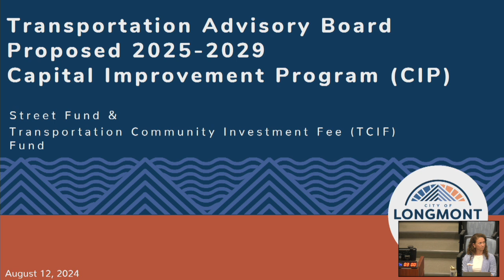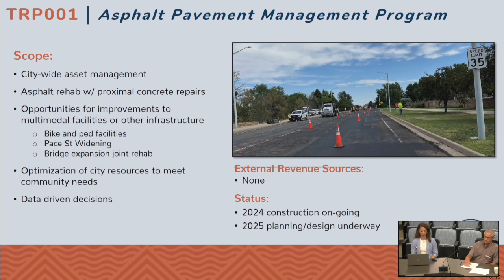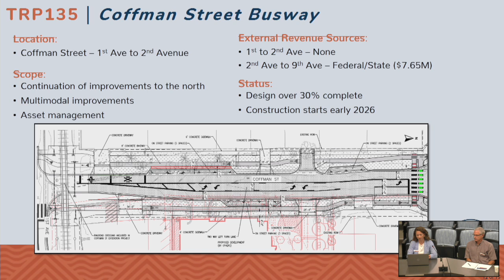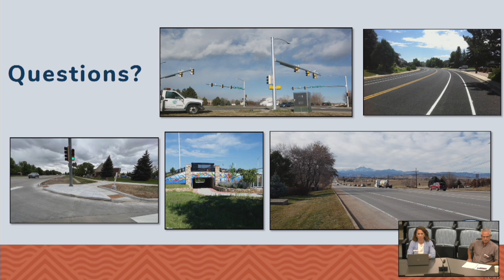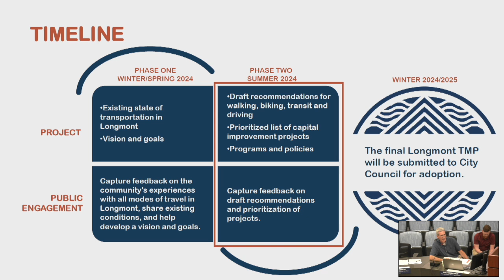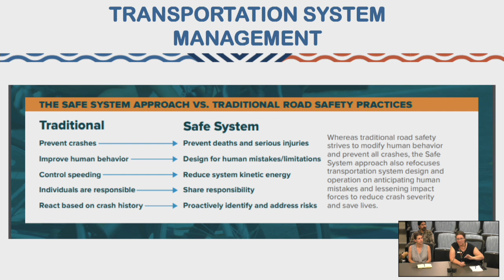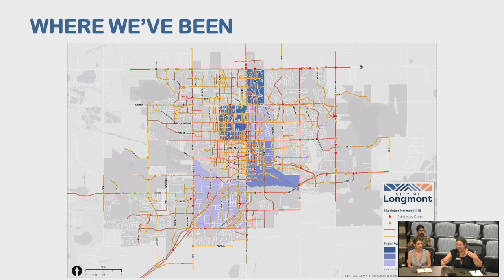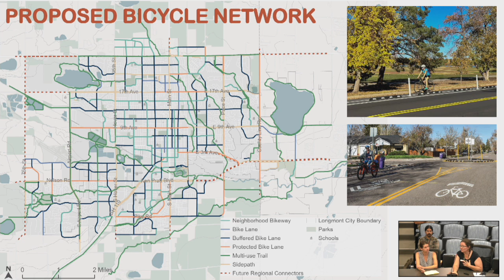Transportation Advisory Board - August 2024